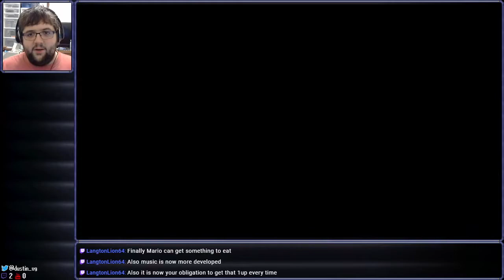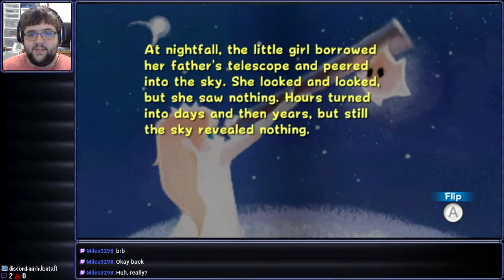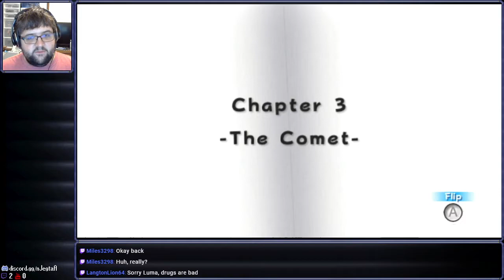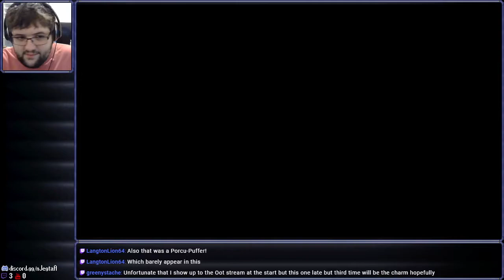[Stream] Super Mario Galaxy (Part 2)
G̴̨͔͚͕̺̹̉͜Ḩ̶͉̱̱̗̟̖̓̑̂̃̆͋͐͘͝͝O̵̧̯͖̻͚͍͋͛̀͋̽̐͋̇S̵̡̢̺̯̝͔̖͍̽͗͑͆̀͘͜T̶̡̛̫͈̩̩̞̰̲͑̄̎̈̃̔͆̀̈̚͝B̶͕̬͕͚̳̻͑͊Ũ̸̡̯̮͙͖͓͔ͅS̵̘̥̗̲͇͍̤̈́̍̈T̸͓͔̤̰̜͙̻̣̝̳͂͗̄̊ͅḚ̴̭̖͚̃̀͜R̷͙̟̼̦̈́͐̍̍̓̕̚̚͝͠Ş̴͉̯̱̮̺̐